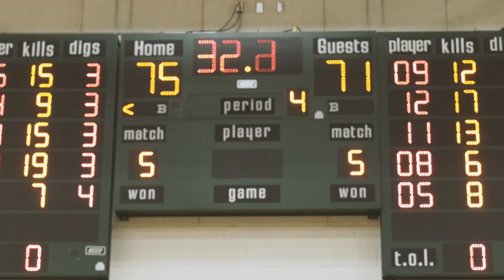Rustlers in 60 | WBB vs Augustana Vikings - Feb 10